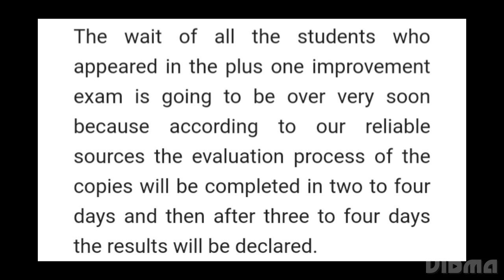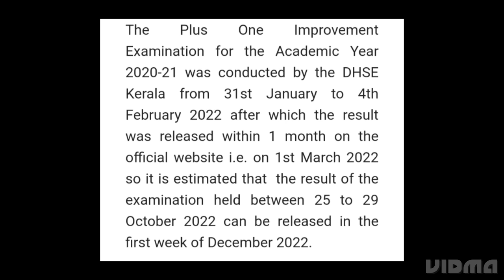KERALA PLUS ONE IMPROVEMENT RESULT 2022 DATE, WHEN KERALA PLUS ONE RESULT RELEASED, CUTOFF